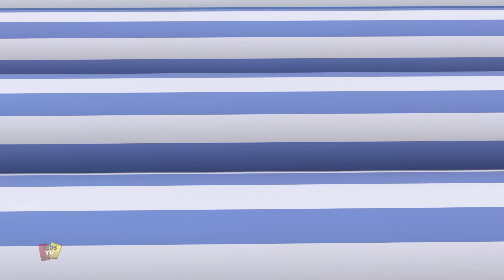Xúc Xích Chạy Video Hoạt Hình Vui Nhộn Của Booya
Kênh Youtube ‘Kids Tv Vietnam’ giới thiệu đến các bạn các tập tổng hợp loạt phim hoạt hình 3D hài hước mới của Booya.